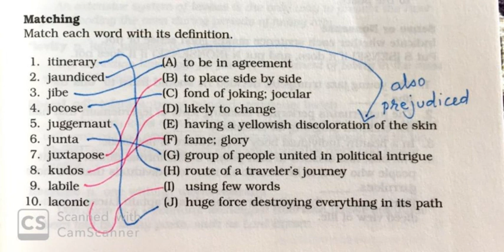GRE VOCABULARY - match the following 3#grevocab